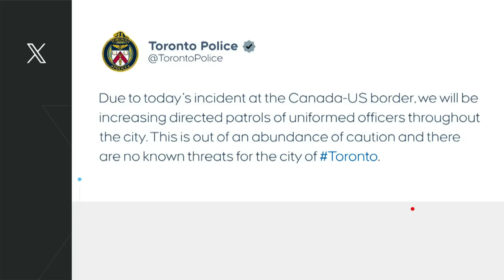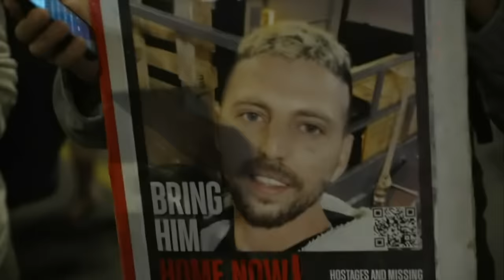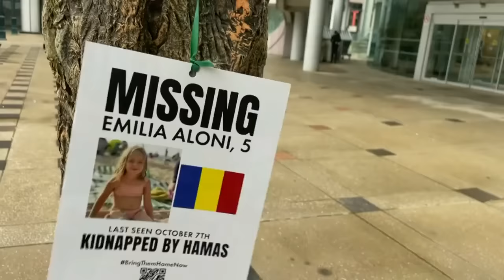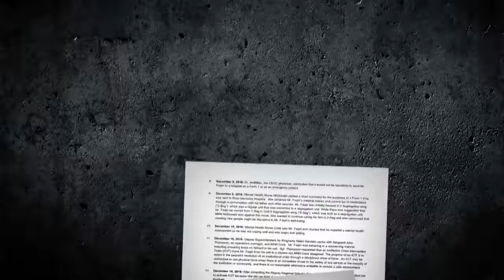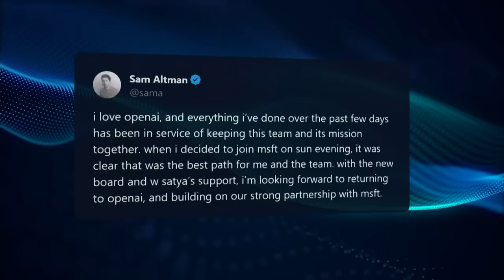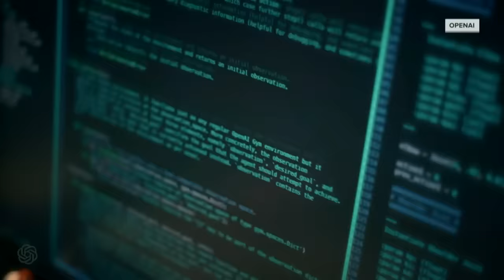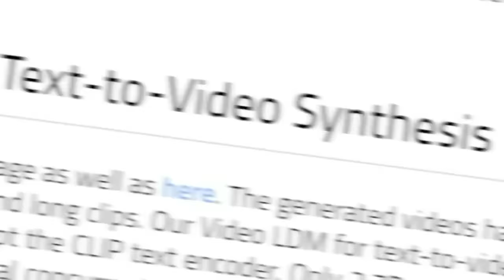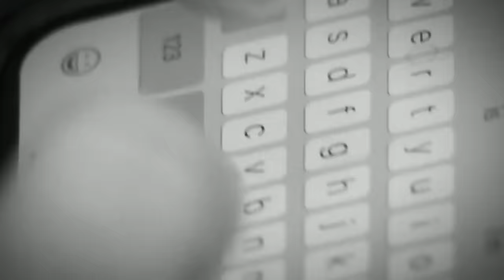CTV National News | Wednesday, Nov. 22, 2023: Rainbow Bridge blast; Cameron Ortis found guilty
Everything we know about the car explosion on the Rainbow Bridge; an ex-senior RCMP official is convicted under the official secrets law.

CTV National News: Blast on Rainbow Bridge (0:00)
CTV National News: High alert in Canada, U.S. (4:17)
CTV National News: Cameron Ortis found guilty (6:10)
CTV National News: Unknowns in ceasefire deal (8:30)
CTV National News: Soleiman Faqiri's last moments (12:17)
CTV National News: Huge reversal for Sam Altman (15:19)
CTV National News: Mary May Simon fights bullying (17:48)
CTV National News: Moves in Canadian space program (21:02)